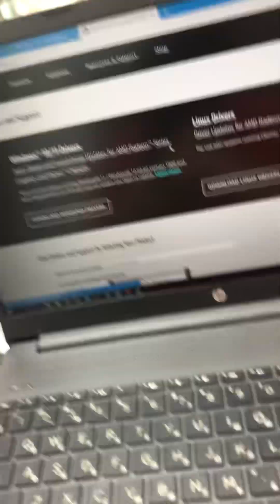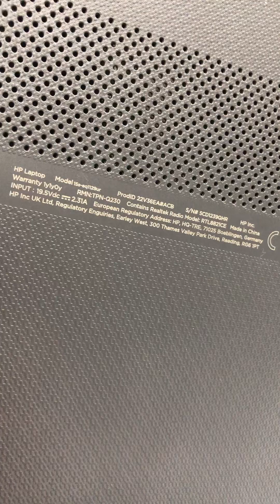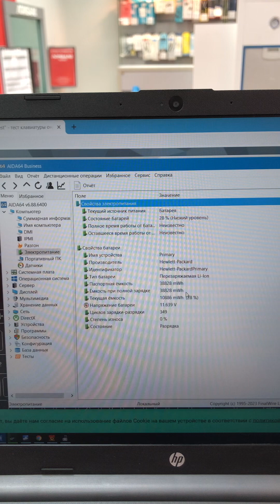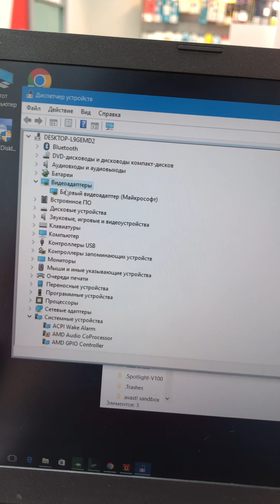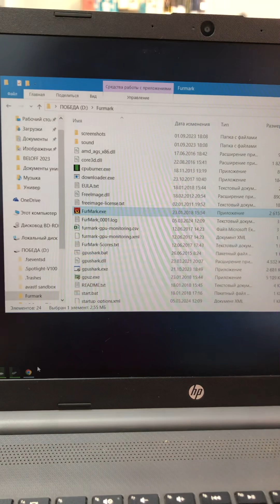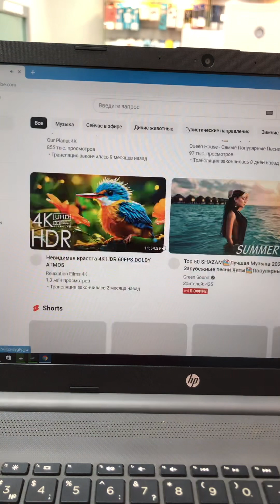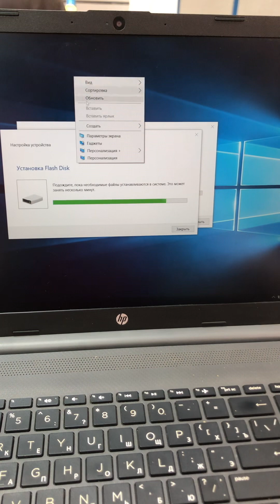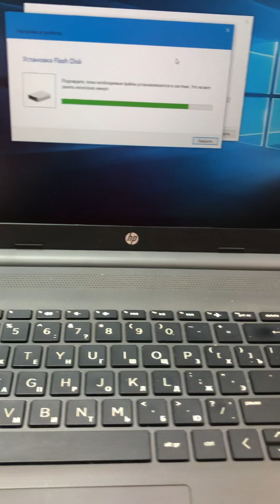Ноутбук hp 8522